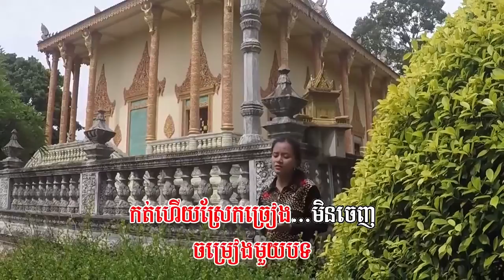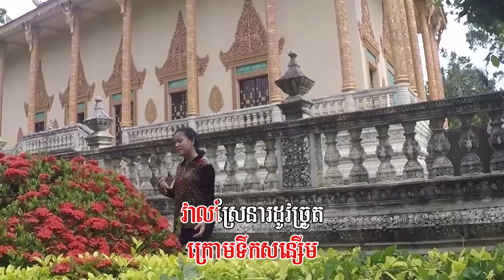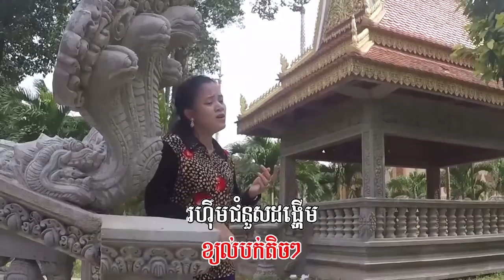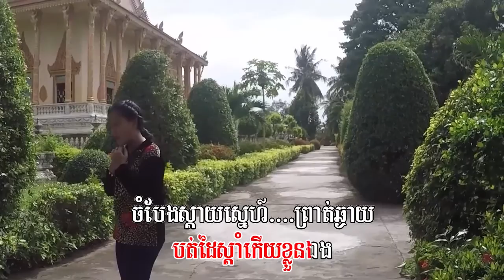១២៧. សល់តែដង្ហើមធំ ច្រៀងដោយៈ ហ៊ីម ស៊ីវន និពន្ធទំនុកច្រៀងៈ មាស ស៊ីថុល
សម្តែងដោយៈ នុត សុភ័ក្ត្រ
ថតនិងកាត់តៈ អេង​វុទ្ធី
ប្រគុំតន្រ្តីៈ ពិភពថ្មី